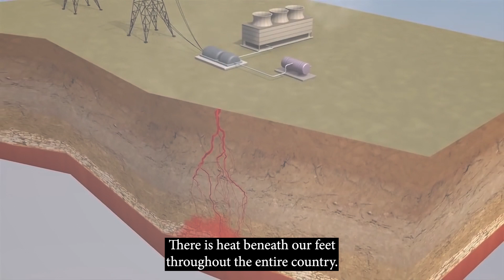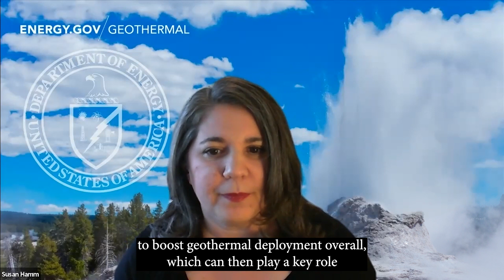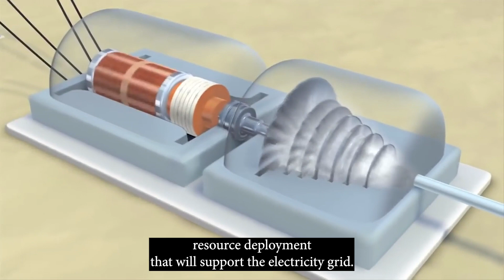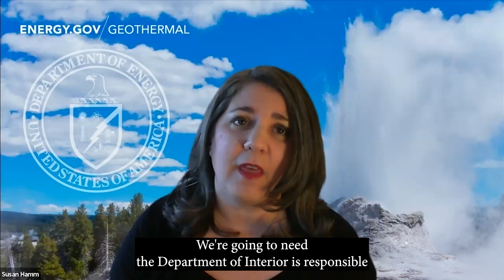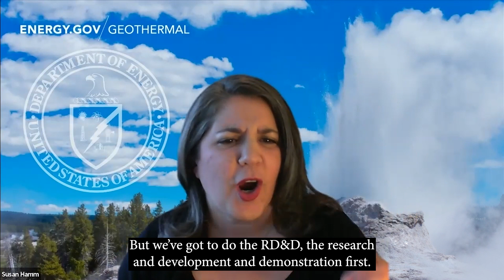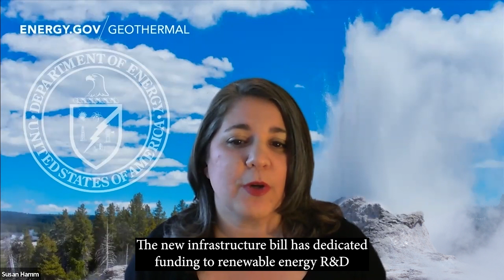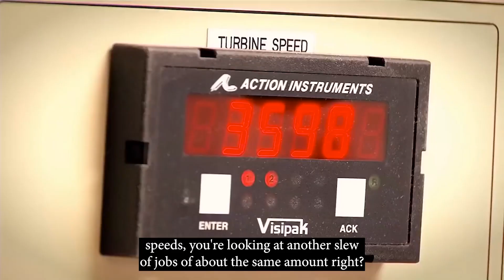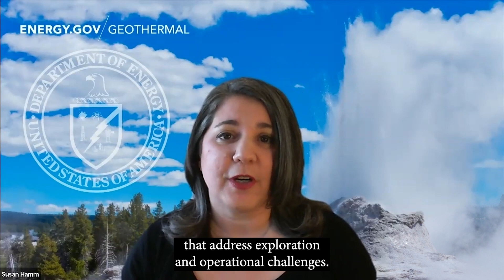Geyser-Side Chat with Secretary Granholm & GTO Director Hamm Geothermal Sets Its 5-Year Intentions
Secretary Granholm and the director of the Geothermal Technologies Office (GTO), Susan Hamm, dig into GTO’s Multi-Year Program Plan.

They discuss the Office’s mission and a daring plan to accelerate the advancement of geothermal technology for the next five years. Watch the conversation and let us know your thoughts!